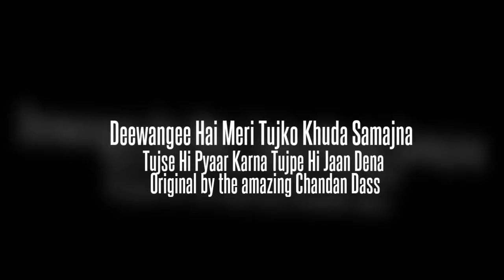Deewangee Hai Meri Tujko Khuda Samajna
Original by the amazing Chandan Dass